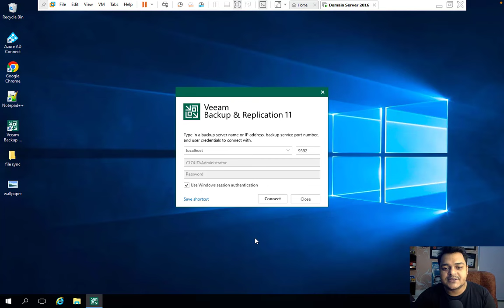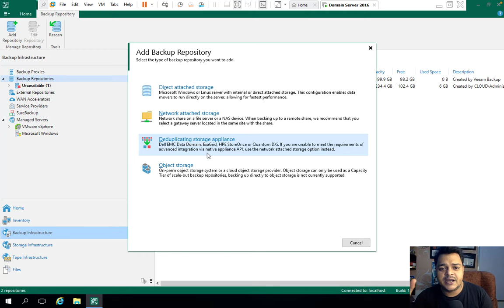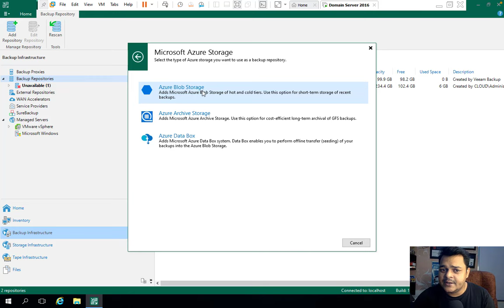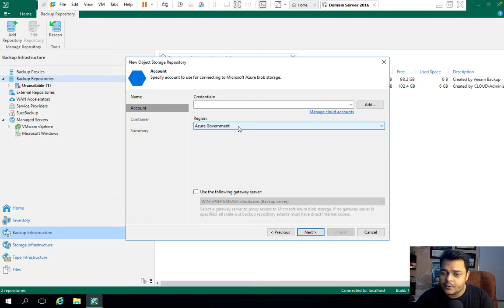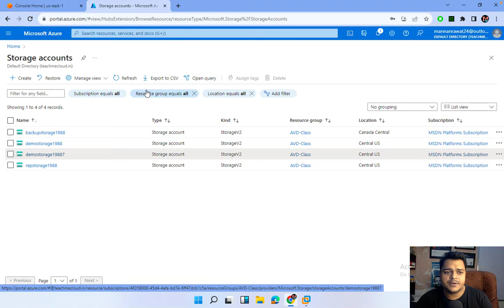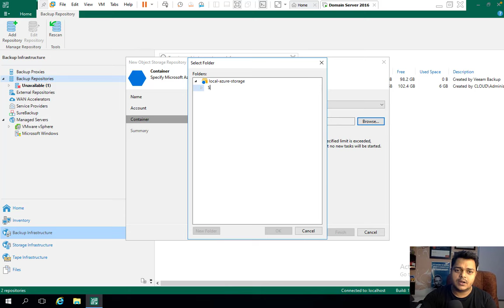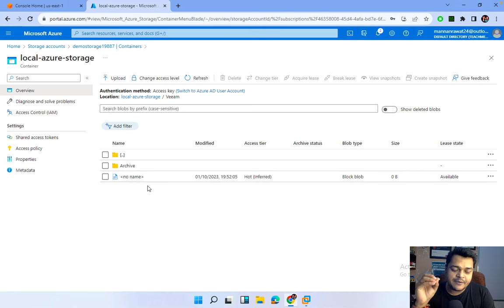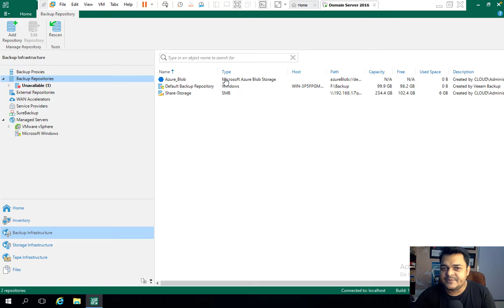Veeam Backup 11 ! Create Object Backup Repository using Azure Blob Storage step by step guide !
Welcome to another session of Veeam Backup and Replication and in this session you will learn about how to create backup repository for azure storage blob !